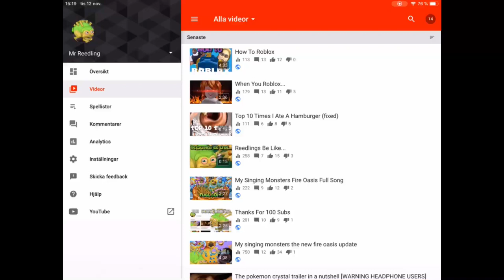Top 10 Times I Ate A Hamburger The Sequel